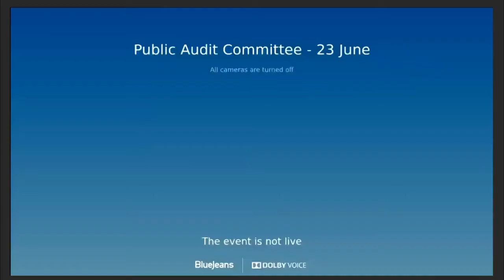Public Audit Committee - 23 June 2021